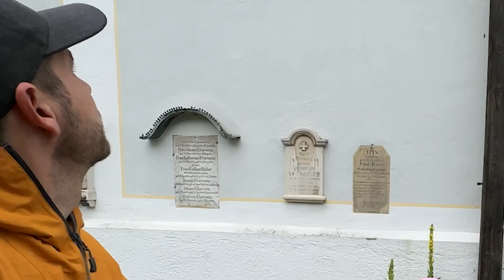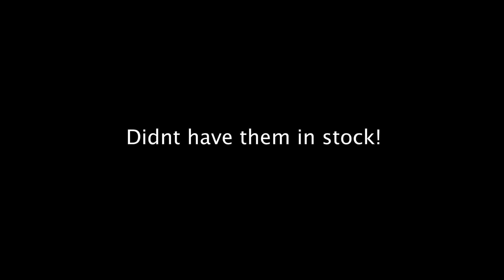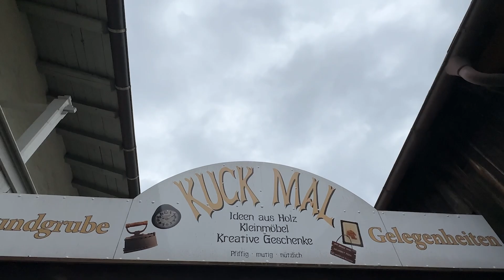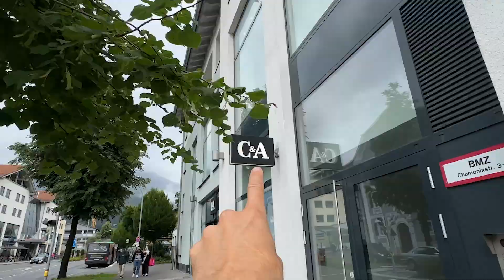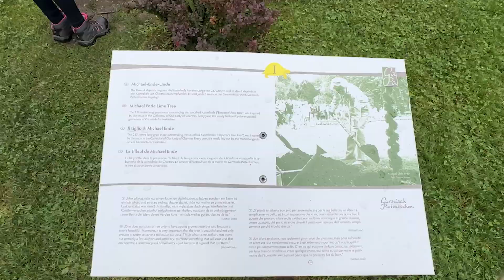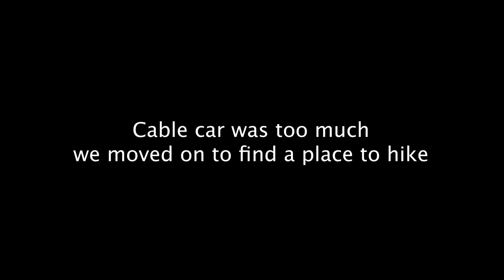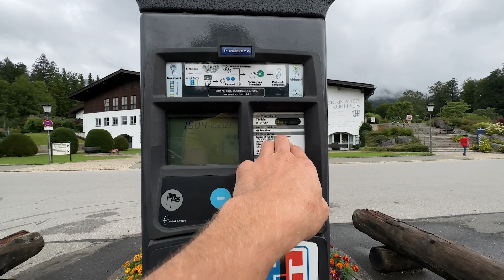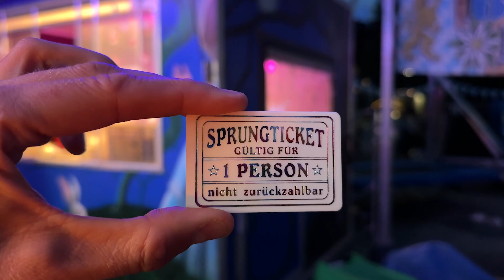You need to Visit Bavaria! - Vanlife Germany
Join Gary and Amika on an adventure as they visit the picturesque landscapes of Bavaria, Germany as they delve into the heart of Bavarian culture, exploring charming towns, trying on traditional German clothing, and indulging in thrilling experiences. 🇩🇪✨

Their journey begins in a quaint small town, where they immerse themselves in the local atmosphere, capturing the essence of Bavarian life. Next, they stumble upon a shop filled with traditional German clothing, and the duo can't resist trying on various outfits, embracing the rich heritage of the region. They even discover a fascinating maze, navigating its twists and turns with excitement and laughter. 🏰👗🌽

As their adventure continues, Gary and Amika discuss their plans to visit the renowned Mount Wank, a majestic peak that promises breathtaking views. However, they face the challenge of finding affordable parking options, leading them on a quest to save some euros while still enjoying their exploration. 💰🚠

Eager to experience more of Bavaria's vibrant traditions, they stumble upon a Bavarian dress drinking festival. Unfortunately, lacking the appropriate attire, they decide to seek out another festival where they can fully immerse themselves in the festivities. 🍻🎉

Their quest for fun takes them to a lively fair, where they indulge in thrilling games and win exciting prizes. Laughter fills the air as they enjoy the vibrant atmosphere and savor delicious treats, including the iconic pretzels that Bavaria is famous for. 🎪🥨

As the day draws to a close, Gary and Amika find a park to camp in, but they humorously note that it's not the flattest spot they've encountered. Hunger strikes, and they embark on a mission to satisfy their cravings, seeking out a delightful meal to end their day on a high note. And don't worry, they'll make sure to display their parking ticket to avoid any misunderstandings with the locals! 😉🚐

Join Gary and Amika on this unforgettable journey through Bavaria, where they embrace the beauty, traditions, and adventures that this enchanting region has to offer. 🎥✈️